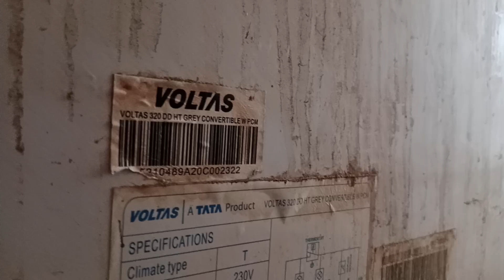d freez gass charging